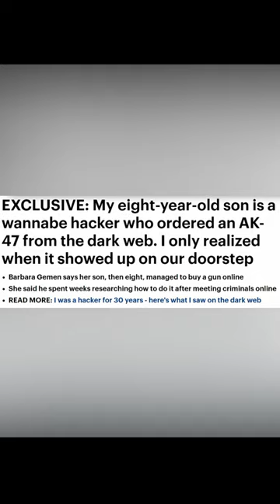How An 8-Year-Old Bought An AK47 On The Dark Web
A woman in the Netherlands revealed recently that her young son once managed to purchase an AK-47 off the dark web without her knowledge.

“My son started hacking at the age of eight. And that’s when he ordered a gun,” said Barbra Gemen to Euronews.”He started to spend a lot of time behind a computer and he started ordering things on the Internet without paying.”

It wasn’t until the automatic gun along with ammunition showed up at her doorstep that Gemen realised what was happening was much bigger than she and her son.

“I think he spent a month figuring out how to order the gun and have it shipped to our home,” recalled Gemen, stating that her son had the gun routed from Poland to Bulgaria in an effort to avoid customs.

“He opened it and he was really, really excited that he managed to get a gun delivered to our home,” she continued. “I was completely shocked. I immediately decided to do things differently at home.”

The mother turned the gun over to her local police department and no legal action was taken against her child.